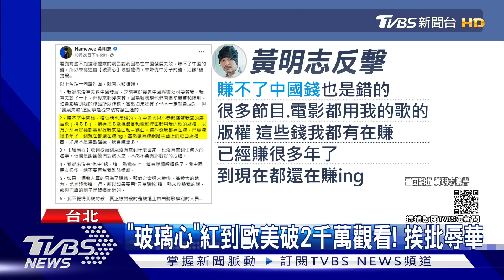「玻璃心」暴紅!黃明志6點反駁仇中 曝賺人民幣ing｜TVBS新聞